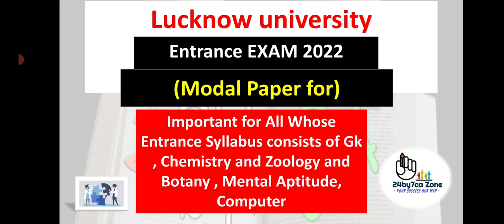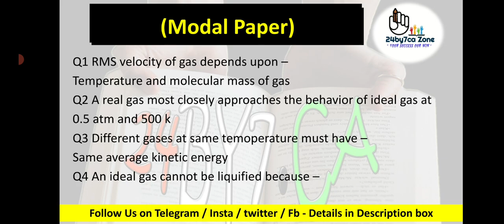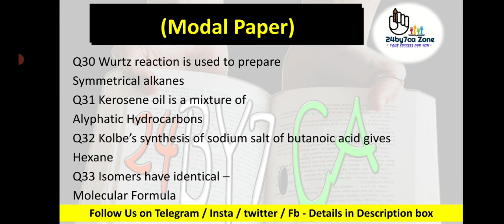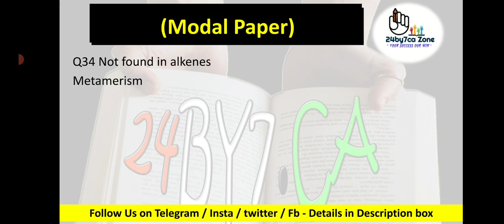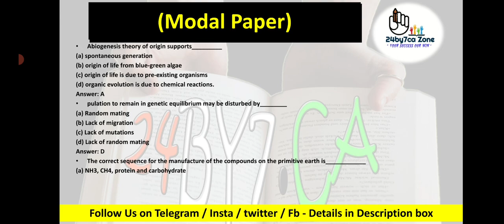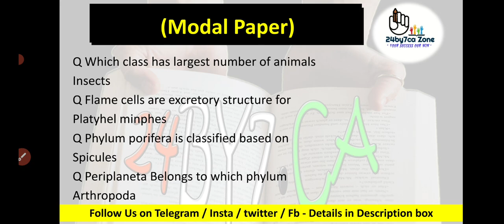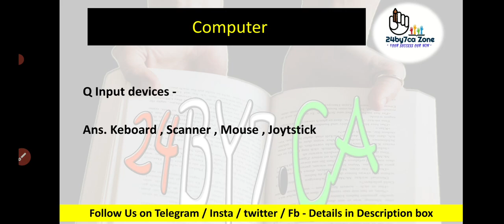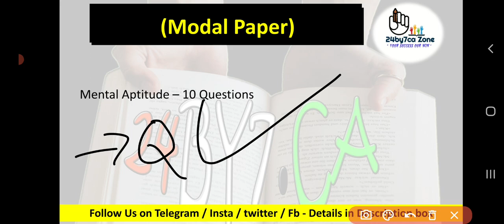Modal Paper 3 for Lucknow university entrance exam 2022 [ Computer , Chemistry , Botany , Zoology ]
this video covers :

1) Bsc Entrance exam modal paper for lucknow university entrance exam

2) Biology Important Questions Modal paper , GK / GA Questions for Lucknow university Entrance Exam 2022

5) Computer , Mental aptitude , Commecial maths , Modal Paper questions for  [ Bsc  ] Lucknow University Entrance Exam 2022

✅️ Our E-book for Reasoning , Mental aptitude , Current affairs + Free Computer Questions Ebook